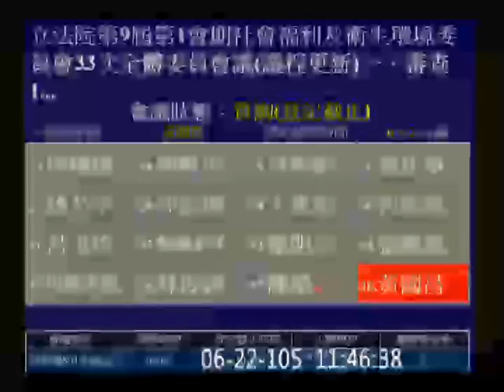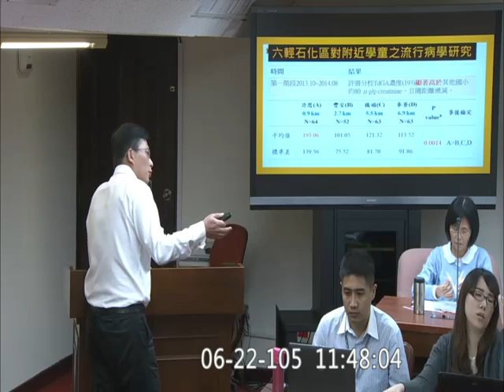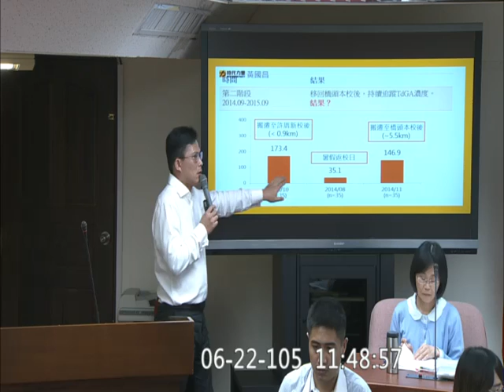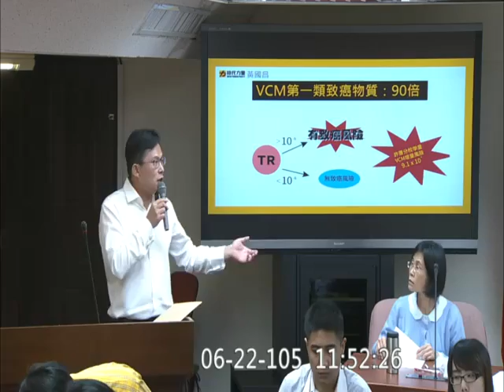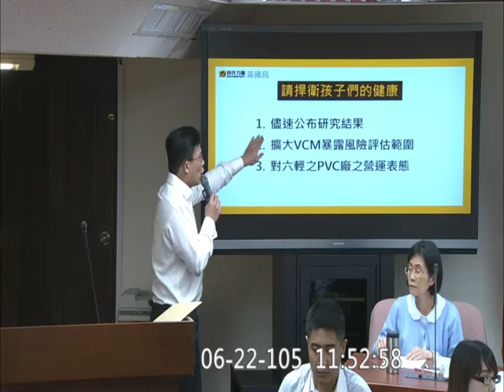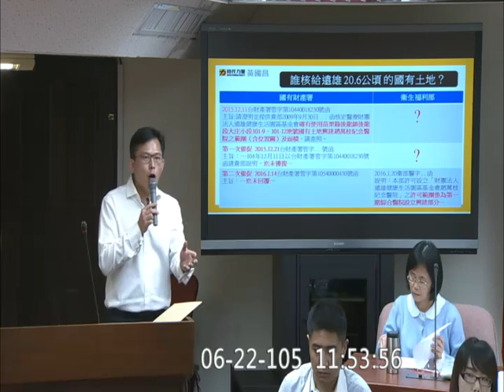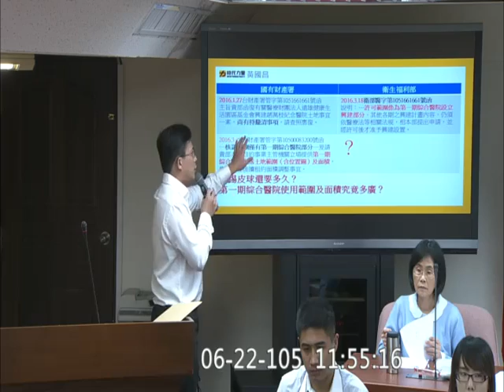20160622 黃國昌 社福衛環委員會 【立法院演哪齣？】